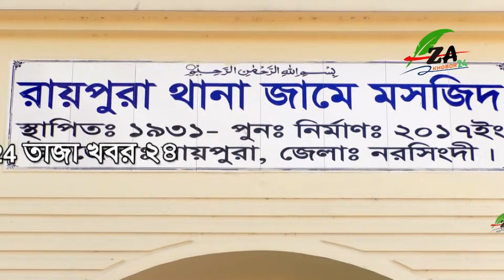সামান্য ভুলে ট্রেন দুর্ঘটনায় আহত ৩ পুলিশ সদস্যর সুস্থ্যতা কামনায় দোয়া মাহফিল অনুষ্ঠিত ।